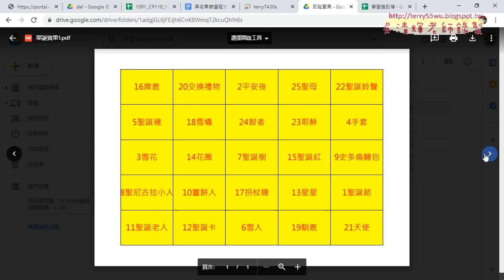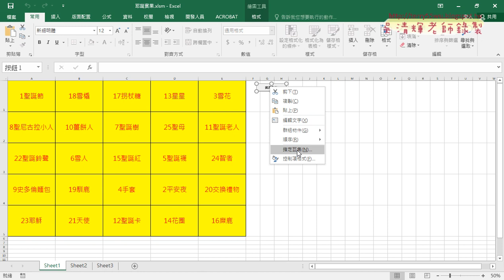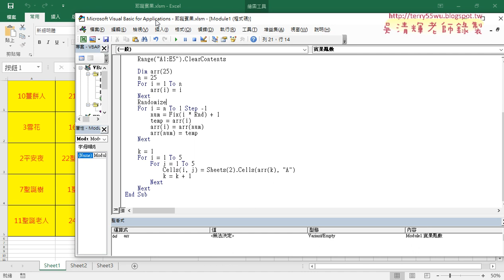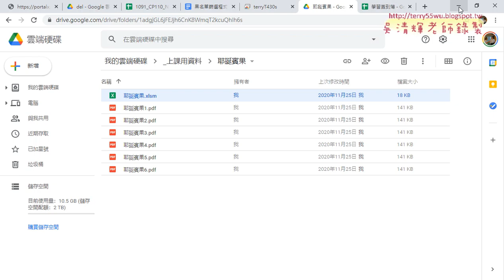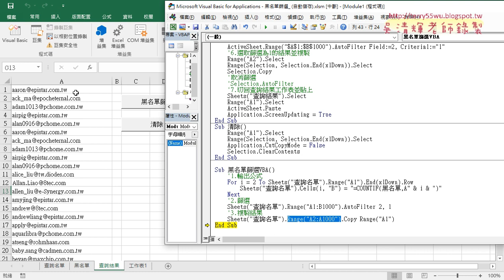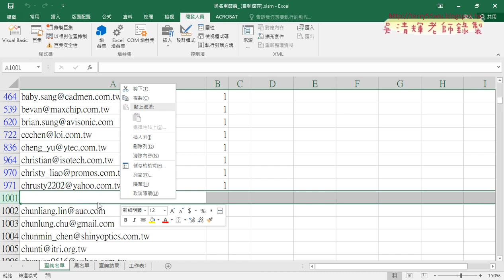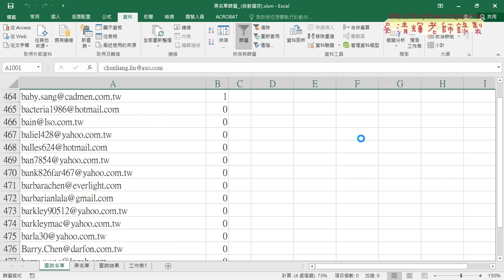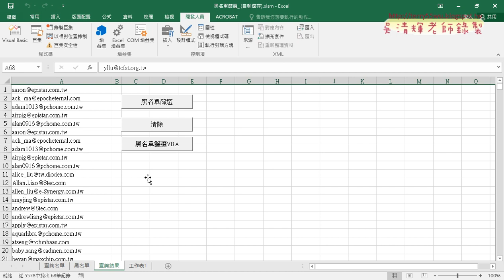03 黑名單VBA之二篩選與複製